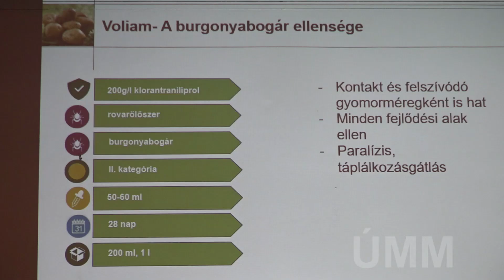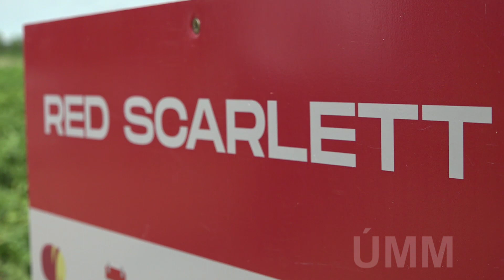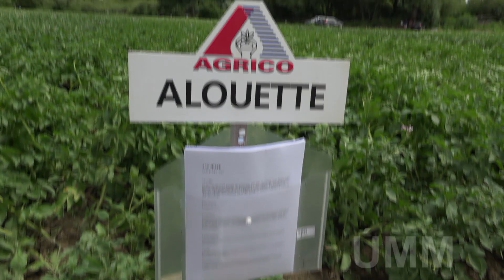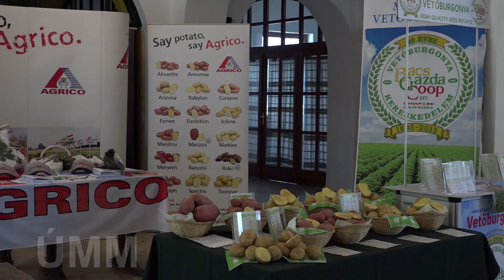Újdonságok a berzencei burgonyabemutatón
Ifj. Varga György - ügyvezető igazgató, Solanum Kft., Berzence
Csizmadi Imre - gazdálkodó, Bugyi
Murai György - ügyvezető igazgató, Agrico Kft.

A legújabb fajták és a szezon kihívásai is szóba kerültek a Solanum Kft. hagyományos burgonyabemutatóján. A berzencei rendezvény évről évre egyre több érdeklődőt vonz. Az idei bemutatóról ifj. Varga Györggyel, a Solanum Kft. ügyvezető igazgatójával beszélgettünk. Csizmadi Imre termelő elárulta, hogy melyik fajtát fogja kipróbálni jövőre, Murai György, az Agrico Kft. ügyvezető igazgatója pedig a burgonyatermesztők előtt álló nehézségekről beszélt.